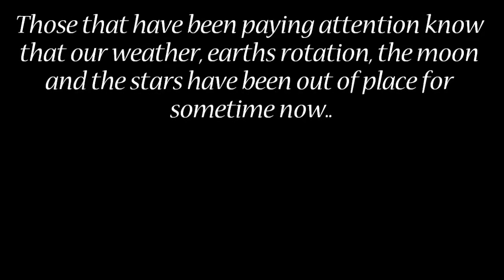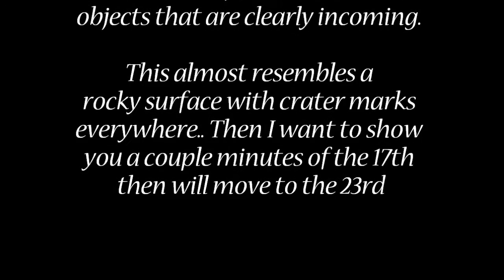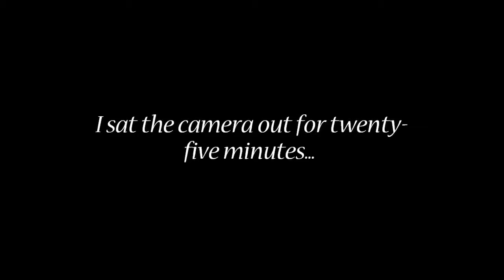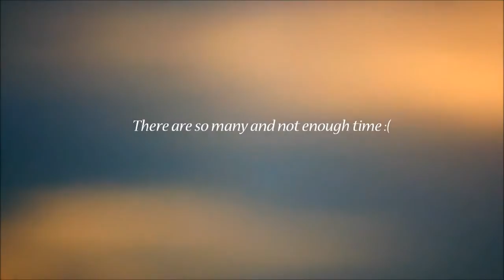PLANET X 🔴 NIBIRU SYSTEM UPDATE!!! TWO MAJOR BODIES